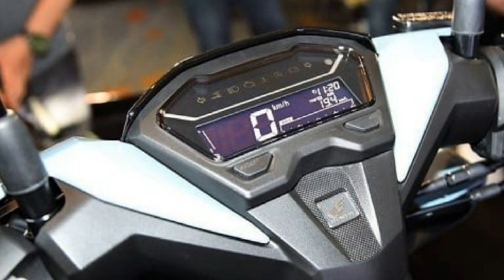Cập nhật giá bán mới nhất của chiếc tay ga Click Thái 2022 tại đại lý | THẾ GIỚI XE360